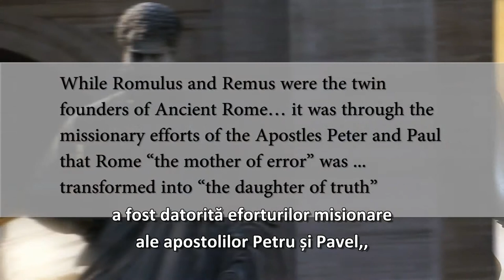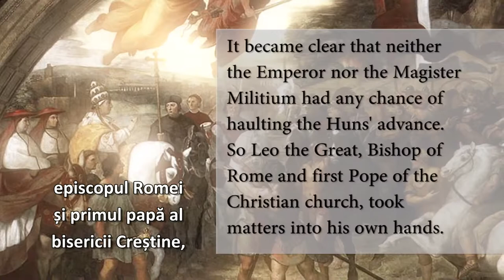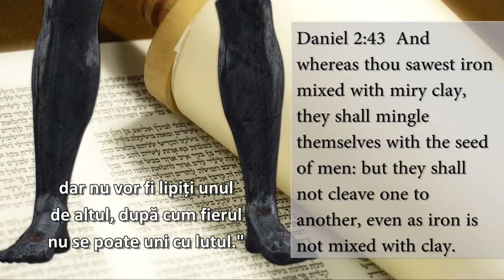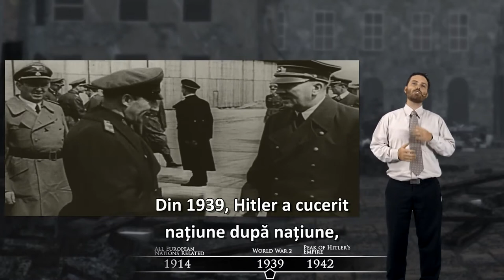10/11. Daniel Unsealed (RO) - Divizarea Europei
Mulți sunt convinși că va exista un nou guvern mondial. Însă se va întâmpla acest lucru? Aflați cât de mulți, de-a lungul istoriei, au încercat și au eșuat în acest proces.